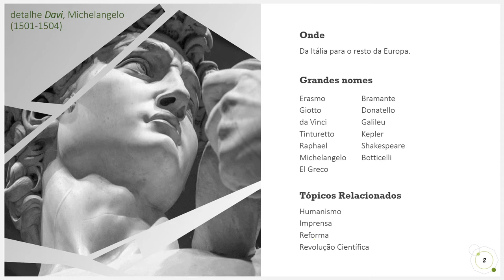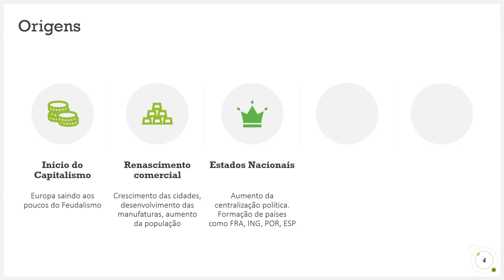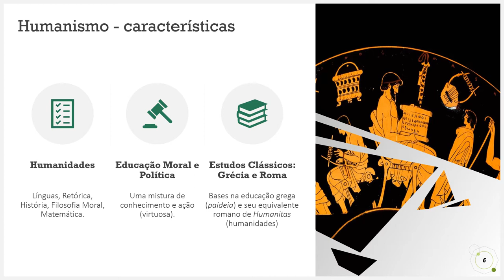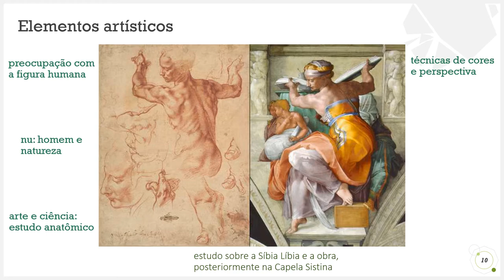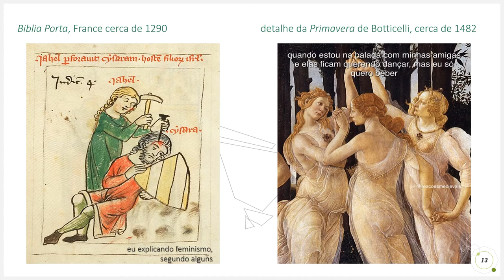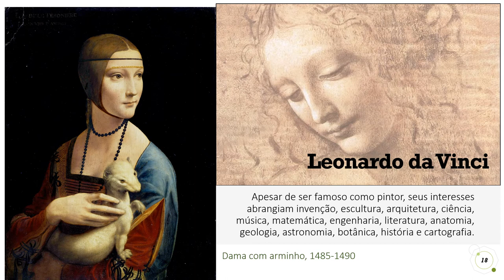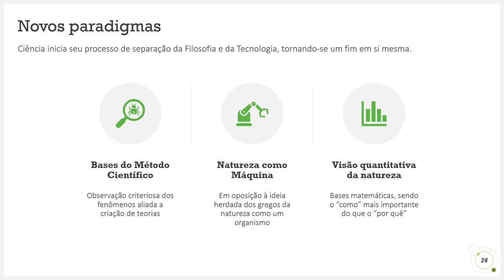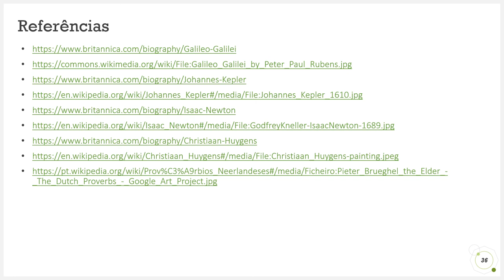Prof. Cisane Bordin - RENASCIMENTO - História - 2º Ano do Ensino Médio